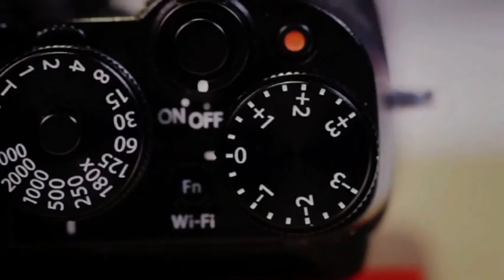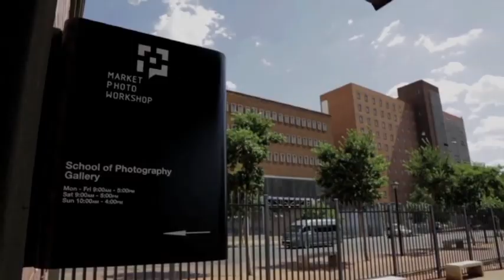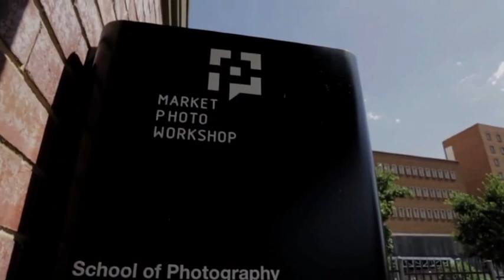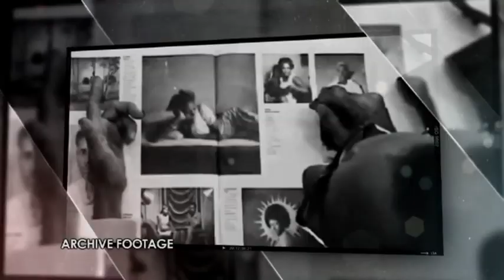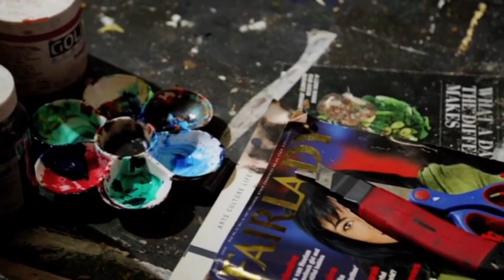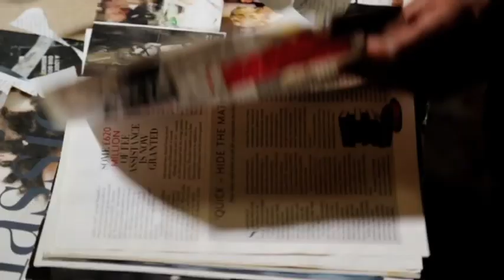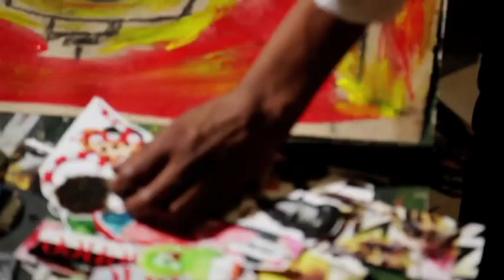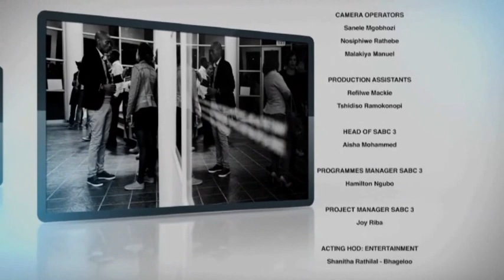Curtain Call - Episode 6: Musa Nxumalo - photographer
In this episode of Curtain Call we are profiling Musa Nxumalo.  He is a Soweto-born documentary photographer who now lives and works in Johannesburg. Born in 1987, this young man’s work has seen him travel the world with his avid depiction of everyday youth encounters, challenges and basically life through the eyes of the South African youth. His style of photography is alternative and he encapsulates the youth and what their culture is.

Given the nature of the show this artist has been challenged to create a piece of work in the visual arts field other than photography. Musa is given the challenge of being a visual artist doing what is called collage painting.

Curtain Call is an autobiographical arts programme that provides a personal platform for South Africa born artists to express themselves through their art form and share the highs, the lows, the passion and the drive they have to be the best. It is a show that celebrates South African talent that is breaking new ground on the international scene.

The golden nugget of the show is what we call the challenge. The challenge entails giving the artist profiled an opportunity to do something new or different in their art form.  In the process of undertaking the challenge the artists will push the envelope in their art discipline and bring about innovation.